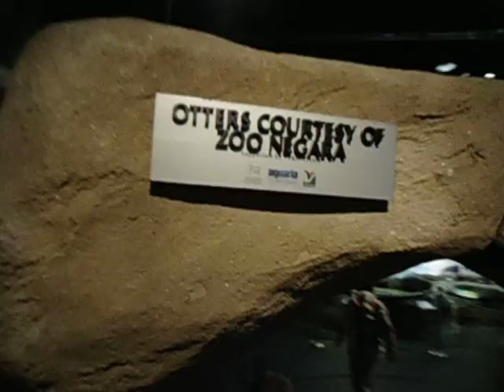Underwater world in KLCC - Malaysia